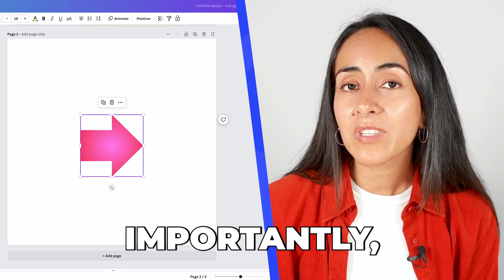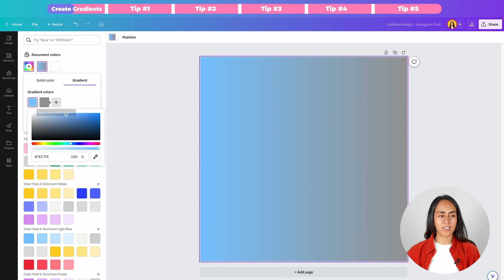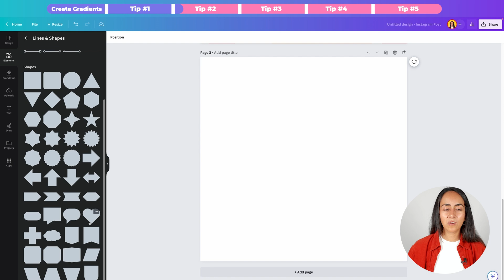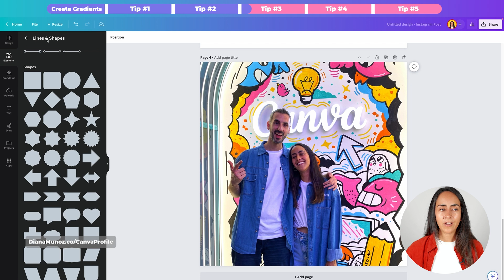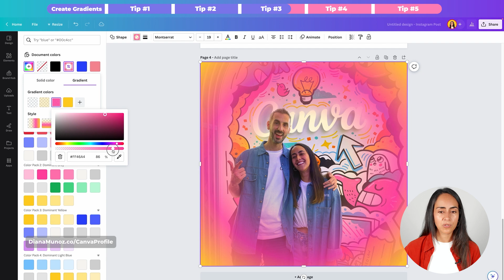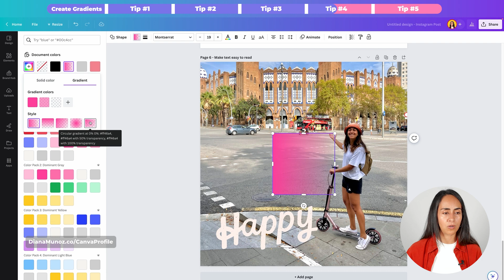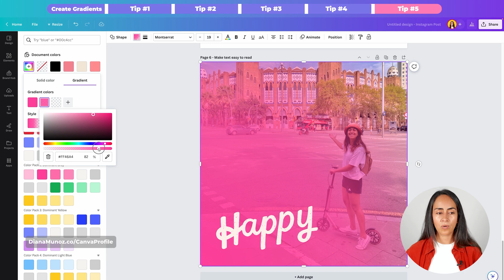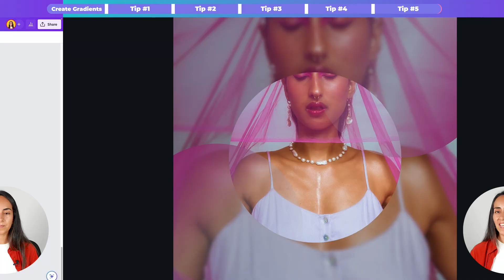Creating Custom Transparent Gradients in Canva: Beginner's Tutorial [2023]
🚀 Join the RonDi CoLab today and lock in our founding member price and a free 1:1 session!

In this tutorial, I'll show you how to create eye-catching custom gradients in Canva for FREE! Specifically, I'll guide you on how to design gradients that smoothly transition into transparency, giving your creations a professional touch.

But that's not all! I'll share 5 fantastic tips and creative ideas to help you make the most of these gradients and craft unique and original designs that will surely stand out from the crowd.

Whether you're a graphic designer, a social media enthusiast, or just someone who loves to explore their creative side, this tutorial is perfect for you. Let me know how you liked it in the comments!

✍ Extended trial links are unfortunately restricted in some regions (like India 😢).
We hope that Canva will allow these links to work in all parts of the world in the future.

✅ VIDEO CHAPTERS
00:00 Intro
00:36 How to Create a Custom Gradient in Canva
04:18 Creative tip #1: Add your Gradient to your Background
04:43 Creative tip #2: Use your Gradient in Shapes
06:55 Creative tip: Use Gradient to have your viewer's eyes focus on a specific part of a photo (Transparency Flow Effect)
11:18 Creative tip: How to use your Transparent Gradient behind a Text to improve legibility
14:20 Creative tip: Add Depth and Dimension to your photos using Gradients